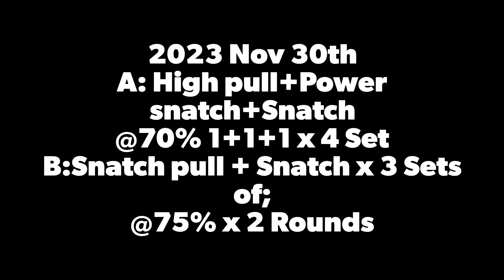2023 Nov 30th - weightlifting class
2023 Nov 30th
A: High pull+Power snatch+Snatch
@70% 1+1+1 x 4 Set
B:Snatch pull + Snatch x 3 Sets of;
@75% x 2 Rounds
@85% x 1 Round
C: Parallel Back squat
6 Reps @RPE 7.5,8,8 ( 3 Sets )